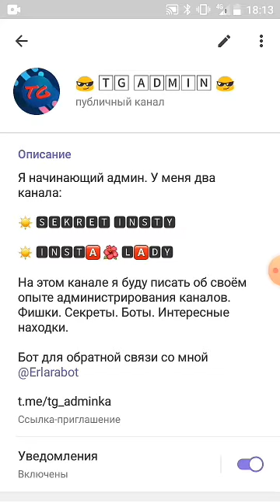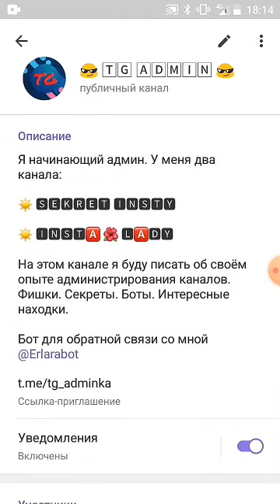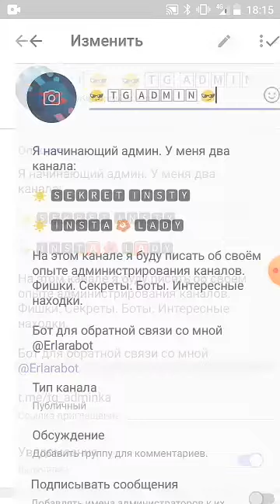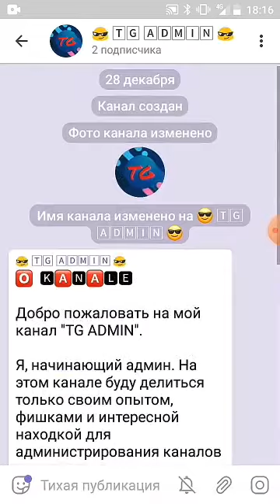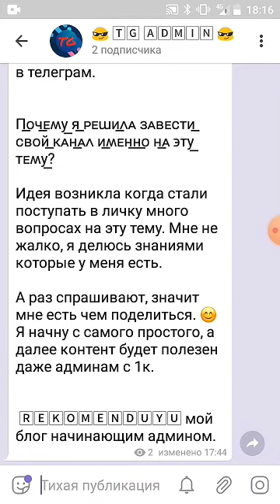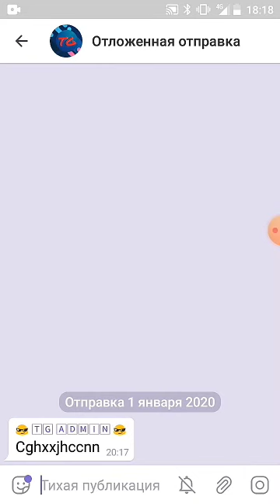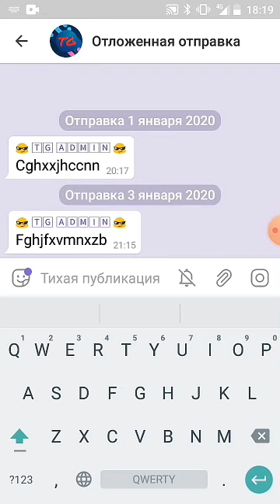Первичная настройка канал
Нет своего бизнеса? Но, есть желания заработать?
Стучитесь в личку. Поделюсь, только личным опытом.

МОИ КОНТАКТЫ